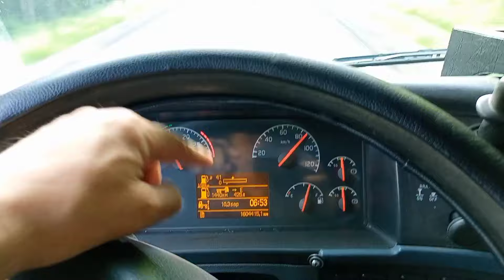ЖЕСТЬ, УЛЕТЕЛ С ТРАССЫ, ДТП СМЕРТЕЛЬНАЯ ДОРОГА. ЖЁСТКИЙ ДАЛЬНОБОЙ ПО РОССИИ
Сон за рулём или не внимательночть.